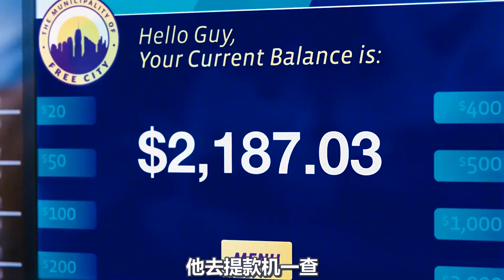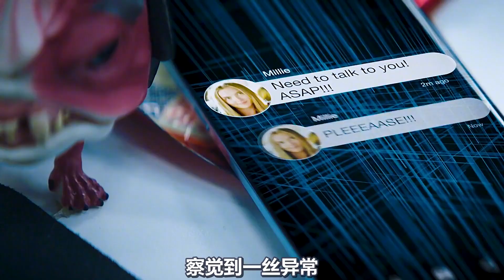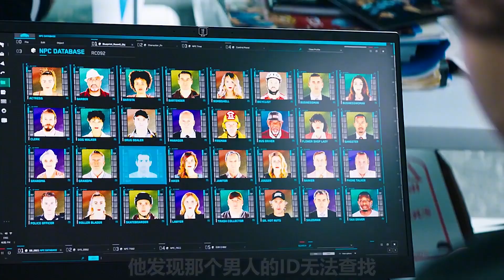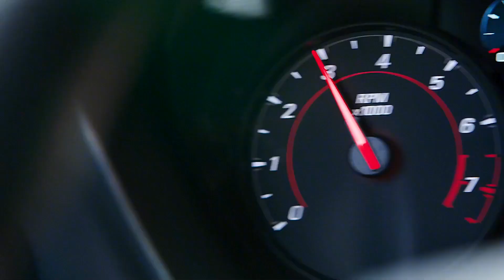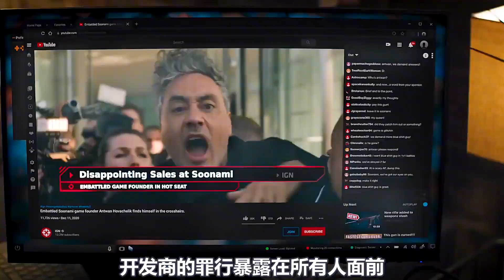女孩無意的舉動，成就一個奇蹟，全程高能刺激